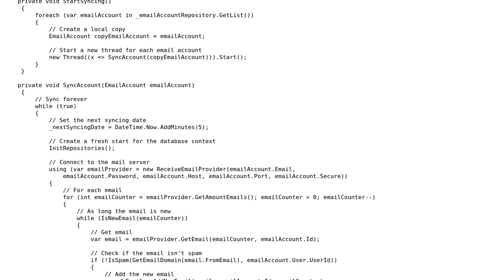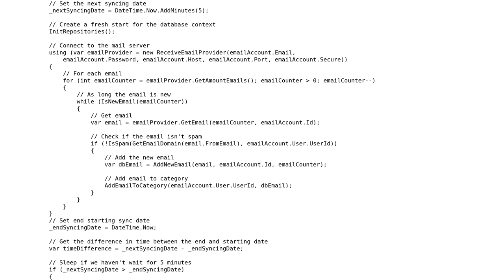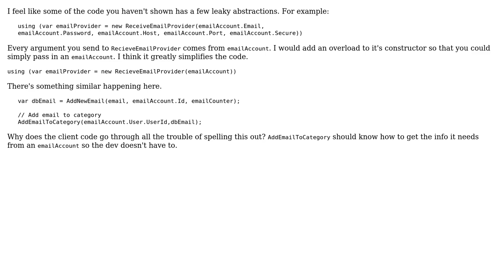Code Review: Syncing e-mails for multiple accounts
With thanks & praise to God, and with thanks to the many people who have made this project possible! | Content (except music & images) licensed under CC BY-SA | Music | Images & others | With thanks to user RubberDuck user Jamie user Jamal and the Stack Exchange Network Trademarks are property of their respective owners. You are responsible for your own actions.